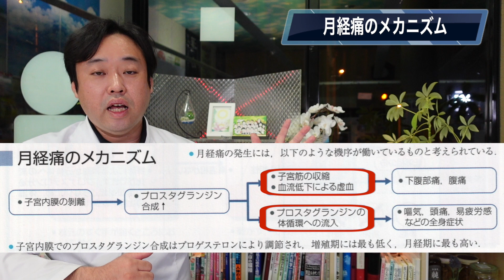【体質別生理】生理痛がひどい瘀血タイプの特徴とは？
中医学・自然薬の世界をもっと広げ伝いたい！北九州市八幡東区の漢方薬局「亀屋薬局」の薬剤師の古賀です。
このチャンネルでは、皆さんと一緒に「東洋医学」の基本を学んで《人生を楽しく過ごすヒント》や私がライフワークにしている《漢方薬》や《妊活》《不妊症》についての情報を発信しています。

◇本日のテーマは「瘀血の方の生理の特徴」についてです

血の巡りが悪い「瘀血」タイプの方は、生理痛がひどい傾向にあります。痛みの特徴と原因を知って少しでも改善していきましょう！

漢方ラジオもやっております「うたた寝漢方Radio」
※スタンドFMはこちら